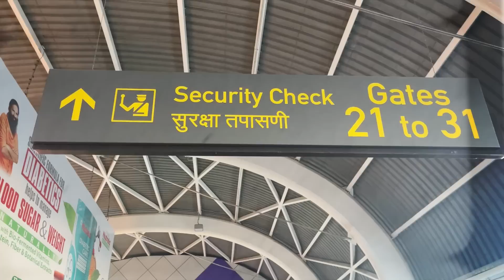Tum Mujhe Tang Karne Lage Ho😅 | Simran Dhanwani | Jadoo Vlogs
Toh jee haan bhaiyo aur beheno, ek naya vlog aa gaya, i know late aaya hai but bahut kaam ke wajah se sab aage push hota gaya aur late ho gaya. but iss vlog ka maza lo coz iss vlog me hum aae the Indore! For a sneaker fest! jaha pe hum bohot pyare pyare logo se mile and hamari mulakat hui the best sneaker expert Mihir sir se abhi jake follow karo unko link niche diya hua hai aur baki sari chize detail me jaane ke liye vlog dekho end tak!

This Vlog is edited by our awesome editor Abhishek Sharma do follow him handles are mentioned below: